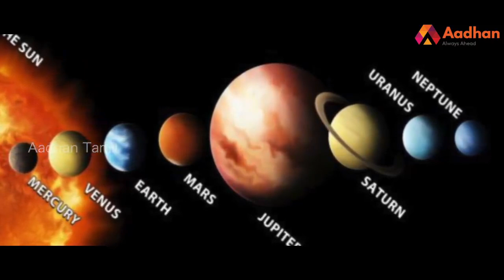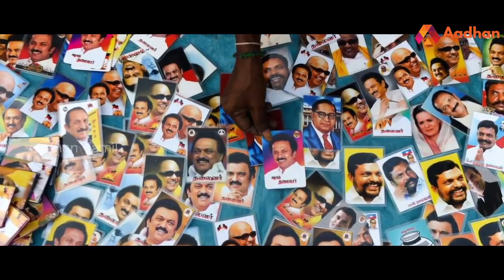கலைஞரின் மனசாட்சி துரைமுருகனின் கதை ! Durai Murugan DMK | வெற்றிக்கொடிகட்டு | Duraimurugan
கலைஞரின் மனசாட்சி துரைமுருகனின் கதை !   Durai Murugan   DMK  | வெற்றிக்கொடிகட்டு | Duraimurugan | Aadhan Tamil